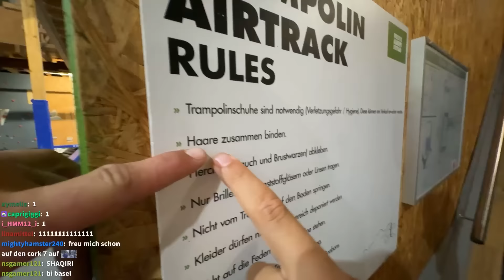Mit Rasenmäher & Kanu über Rampe springen 😭🚀 Stunts mit unsympathischtv, Paul Frege & Freunden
Das war unsere dümmste Idee bisher (alles schmerzt)

🧃 Trinkt Wasser und holt euch airup! ᵂᴱᴿᴮᵁᴺᴳ